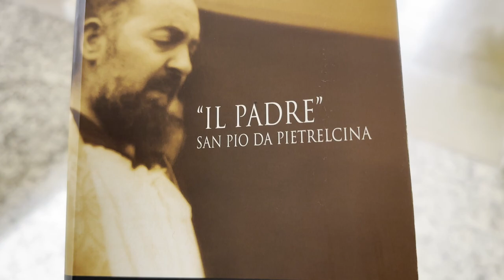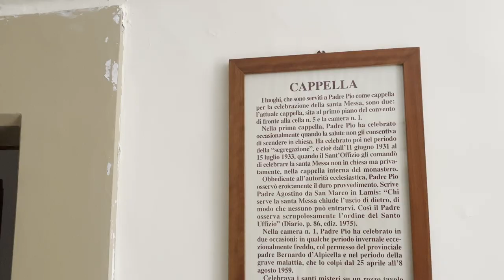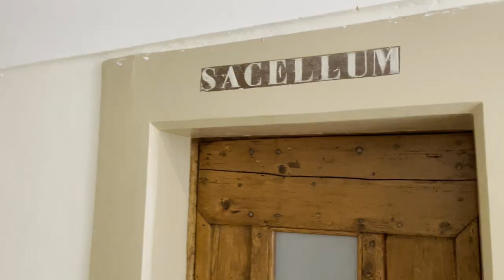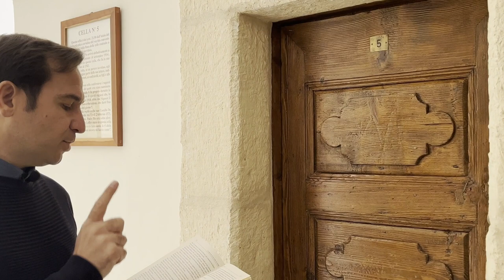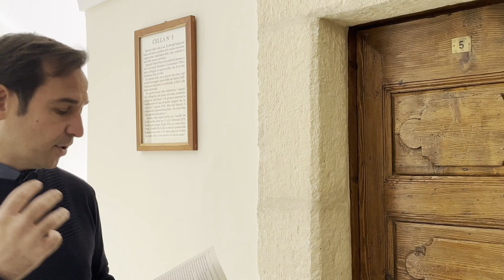Padre Pio aveva visto lontano per fra Terenzio Farina